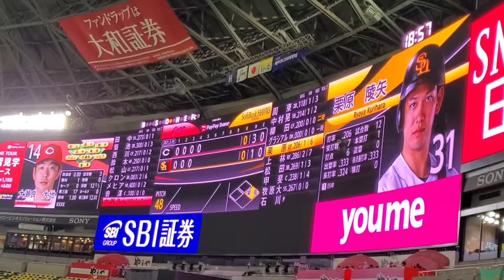20210319 栗原陵矢 第2打席の登場曲【｢Life is wonderful｣／Rickie-G】 4回ｳﾗ 福岡ｿﾌﾄﾊﾞﾝｸﾎｰｸｽ@福岡PayPayﾄﾞｰﾑ［ｵｰﾌﾟﾝ戦］外野ﾗｲﾄ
【｢Life is wonderful｣／Rickie-G】